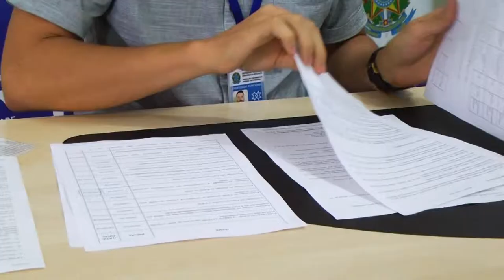Processo Seletivo Unir de Rolim de Moura